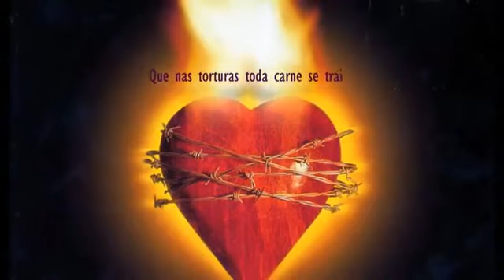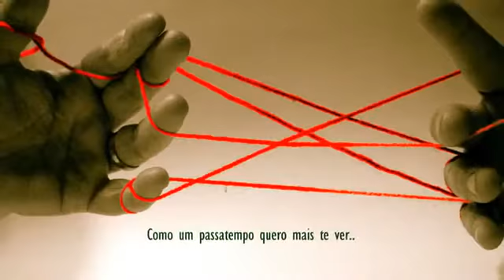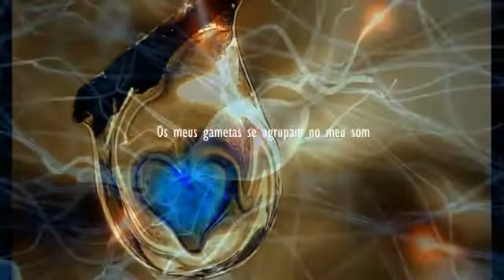ZÉ RAMALHO | VILA DO SOSSEGO [Legendado] - 1978